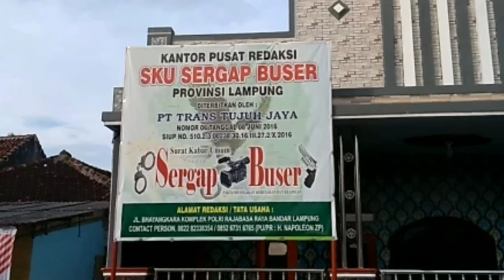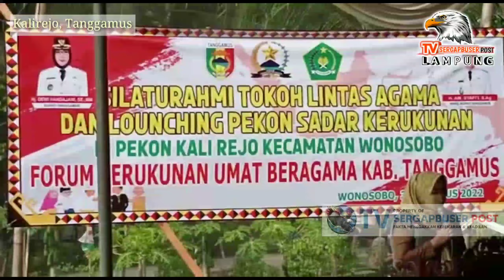BUPATI TANGGAMUS MELONCHINGKAN PEKON KALIREJO MENJADI PEKON SADAR LINGKUNGAN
Bupati Tanggamus Dewi Handajani menghadiri launching Pekon sadar kerukunan dan silaturahmi tokoh lintas agama di Pekon Kalirejo kecamatan Wonosobo, Selasa 30 Agustus 2022.

Pada acara tersebut dilakukan Deklarasi kerukunan antar umat beragama dan launching Pekon Kalirejo sebagai pilot project desa sadar kerukunan di Kabupaten Tanggamus.

Turut hadir wakil Bupati Tanggamus AM. Syafi'i, ketua DPRD Heri Agus Setiawan, jajaran Forkopimda, Forum Kerukunan Umat beragama (FKUB), Asisten II Sukisno, Kepala Dinas Kominfo Edi Narimo serta para tokoh lintas agama dan berbagai elemen masyarakat lainnya.

Bupati Tanggamus Dewi Handajani dalam sambutannya mengatakan, Kita adalah bangsa yang ber-Bhineka Tunggal Ika berbeda beda tetapi tetap satu juga.

“Dan ini secara nyata kita lihat ada di Pekon Kalirejo kecamatan Wonosobo,” kata Dewi Handajani.

Di Kalirejo ini, lanjutnya, ada 7 rumah ibadah dan beberapa rumah ibadah berada pada lokasi yang sangat berdekatan, semuanya berjalan harmonis dan berdampingan.

Karenanya, atas nama pribadi dan atas nama Pemerintah Kabupaten Tanggamus, Dewi mengapresiasi kegiatan tersebut.

“Dan Alhamdulillah kita semua dapat hadir bersama-sama dalam upaya menciptakan kerukunan antar umat beragama di kabupaten Tanggamus. Jika kerukunan sudah terjalin dengan baik, maka akan tercipta situasi yang aman, nyaman dan damai,” ungkapnya.

Ia juga berharap kerukunan di Pekon Kalirejo menjadi percontohan bagi pekon-pekon lainnya di Kabupaten Tanggamus.

Kegiatan Launching Desa Kerukunan ini merupakan program yang digawangi oleh FKUB, program ini juga telah dilaksanakan di seluruh wilayah Indonesia sampai di tingkat desa.

Diharapkan dapat menjadi contoh teladan bagi desa/pekon lainnya untuk menjadi desa kerukunan dan wadah konsolidasi untuk berkomunikasi, agar masyarakat dapat berkumpul, berdiskusi dan mempererat tali silaturahmi.

Kabupaten Tanggamus memiliki kemajemukan masyarakat yang kompleks antara suku, agama, ras, golongan dan Bahasa.

“Kondisi tersebut berpotensi adanya gesekan di masyarakat, oleh karena itu perlu adanya komunikasi yang baik antara pemerintah daerah dengan para tokoh agama, tokoh masyarakat dan tokoh pemuda guna memelihara kerukunan antar umat beragama demi menjaga suasana yang tetap kondusif,” kata Dewi Handajani.

“Untuk itu Kegiatan Silaturahmi ini, merupakan Sebuah wadah yang bertujuan untuk bagaimana kita bisa mengolah, meramu, menyatukan kemajemukan,” pungkasnya.

Zulyanto dari Tanggamus Tim redaksi televisi Sergapbuser mengabarkan.